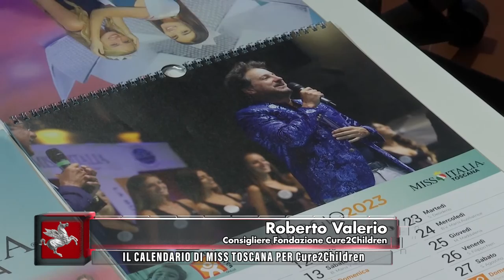TVR TELEITALIA DENTRO IL CONSIGLIO 4 MARZO 2023